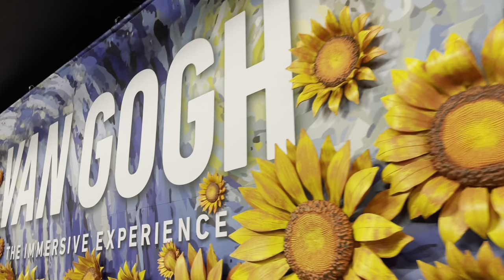“Salitral” at Van Gogh The Immersive Experience in Washington D.C. August 2021.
Walk among sunflowers or lay beneath the stars to the sound of modern-classical music as world famous art is brought to life. This is definitely a must see exhibit!!